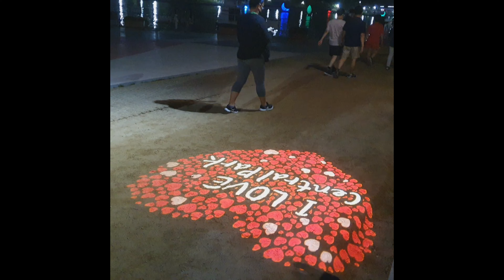Central Park in Incheon Songdo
hastag Pasyal